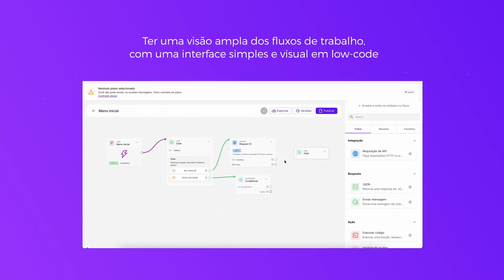O que é iPaaS? | Hyperflow Global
iPaaS (Integration Platform as a Service) é uma plataforma que permite a integração de aplicativos, sistemas e dados em nuvem. 🚀

👉 Confira no vídeo um pouco mais sobre nossa plataforma, você ainda pode clicar no link da bio e tirar suas dúvidas com um de nossos especialistas.

Fique por dentro de todas as novidades e todos os nossos conteúdos 🚀